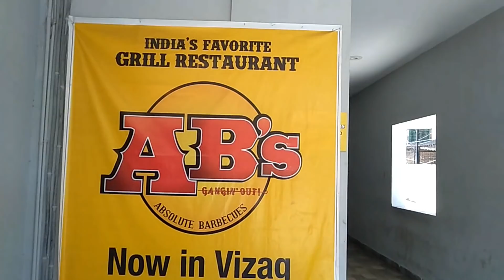Vlog||My Dad Surprise Birthday Celebrations||Family Time||Lunch Party At ABS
Absolute Barbeque Nation
Diamond Park
Vizag